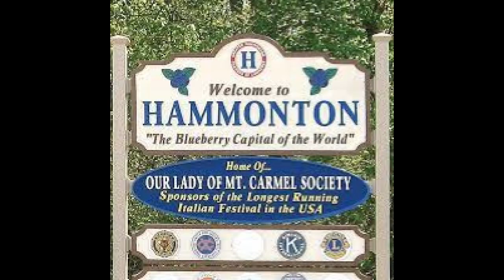Pinelands Golf Club - Winslow, NJ #34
This video is about Pinelands Golf Club, located in Winslow, New Jersey. Pinelands is a beautiful, challenging, and scenic golf course known for its serene atmosphere and well-maintained fairways. In this review, we’ll dive into the course layout, its strategic design, and what makes it a must-play destination in the Garden State.

With a blend of lush greens, sand traps, and natural surroundings, Pinelands offers a peaceful retreat for golfers seeking a round in nature. Whether you're a beginner or an experienced player, this course provides an enjoyable experience for all.